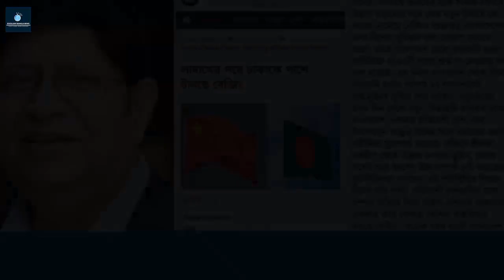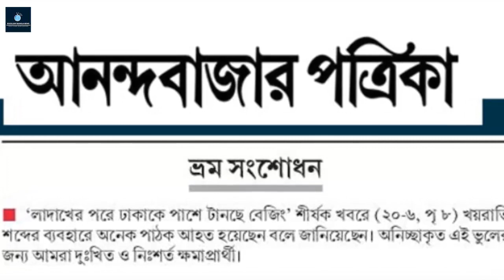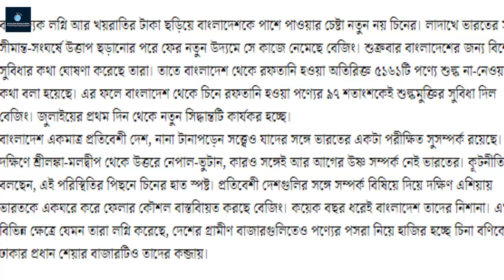রাসুলের (স.) আদেশ মোতাবেক শূন্যে দাঁড়িয়ে আছে যে রহস্যময় পাথর ঝুলন্ত পাথর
'খয়রাতি' শব্দ ব্যবহার করে বাংলাদেশকে কটাক্ষ করার পর এবার নিঃশর্ত ক্ষমা চাইলো আনন্দবাজার পত্রিকা

পশ্চিমবঙ্গের দৈনিক আনন্দবাজার পত্রিকা একটি প্রতিবেদনে ‘খয়রাতি’ শব্দ ব্যবহার করার জন্য ক্ষমা চেয়েছে। মঙ্গলবারের পত্রিকায় ‘ভ্রম সংশোধন’ দিয়ে ক্ষমা চায় আনন্দবাজার কর্তৃপক্ষ। আনন্দবাজার ভ্রম সংশোধন শিরোনামে লিখেছে ‘লাদাখের পরে ঢাকাকে পাশে টানছে বেজিং’- শীর্ষক খবরে খয়রাতি শব্দের ব্যবহারে অনেক পাঠক আহত হয়েছেন বলে জানিয়েছেন। অনিচ্ছাকৃত এই ভুলের জন্য আমরা দুঃখিত ও নিঃশর্ত ক্ষমাপ্রার্থী।’